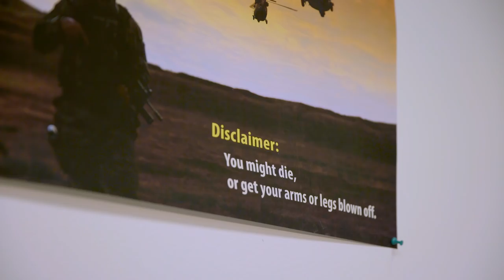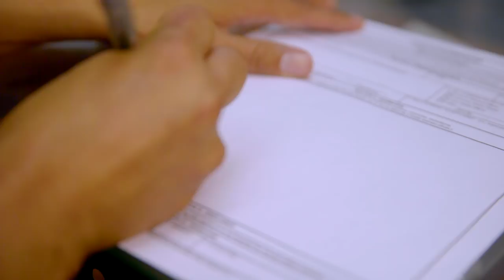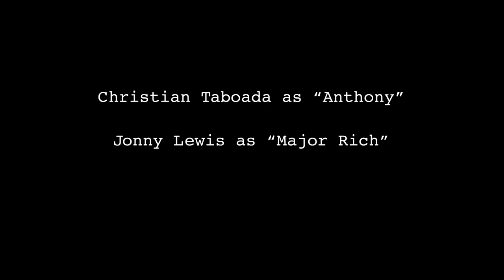Truth in Recruiting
A poster at an Army recruiting office reveals::: "You might die, or get your arms or legs blown off." From a series of 9 antiwar comedy shorts. Eight of these did the festival circuit, winning 18 awards and being selected in 100+ festivals.